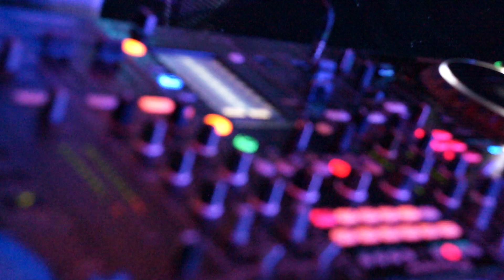DJ Михаил Петров DEAF "АУДИО Школа DJ Грува" экзамен 2 курса PRO уровень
АУДИО ШКОЛА DJ ГРУВА Экзамен 2 курса Ди джейнг PRO Уровень. Dj Михаил Петров DEAF Короткометражное видео моего экзаменационного 30 минутного выступления перед публикой! Ди джейнг PRO уровня 2 курс Виртуозное владение игра с 3-х сиди дек применение эфектов, и дополнительных фишек: intro + jingle + outro Эфекты, и функций: ROLL, ECHO, DELAY, FILTER, TRANS, SLIP ROLL, HOT CUE, LOOP, LPF, HPF, NOISE, JET+ игра MASHUP, VINYL, СКРЕЙТЧИНГ (CROSS FAIDER)